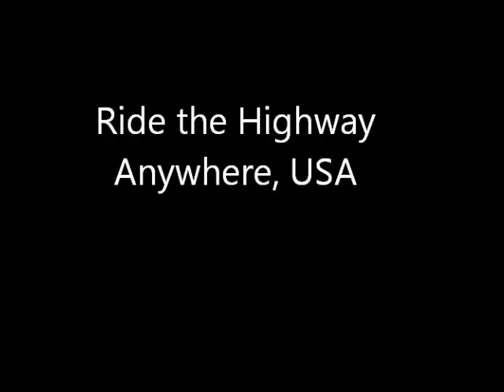RIDE the Highway - Music "Yer Mountain" Five Horse Johnson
Ride the Highway ~ Could be anywhere, USA
Music "Yer Mountain"  Five Horse Johnson (Thank you!!!)
ShannonAvalon 2012 c.